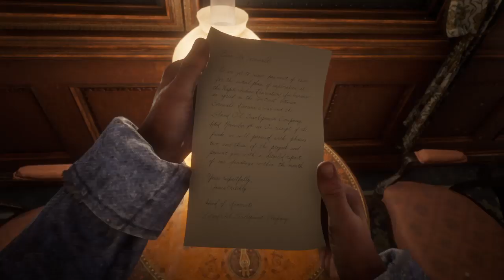Red Dead Redemption 2: Risky Business - Part 5